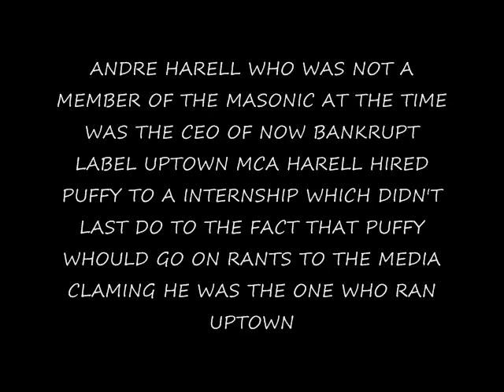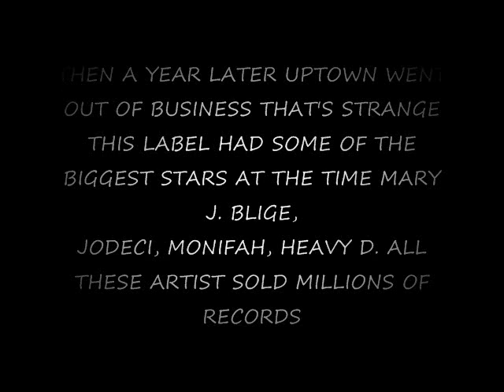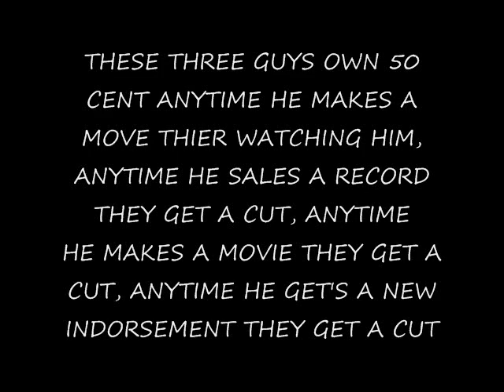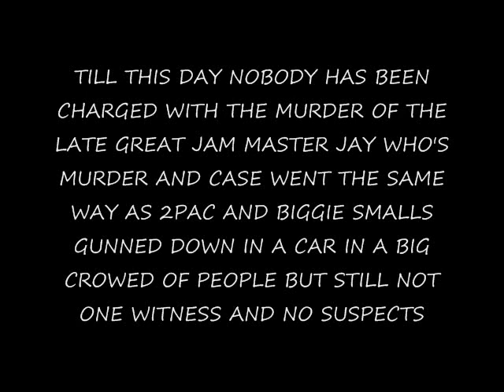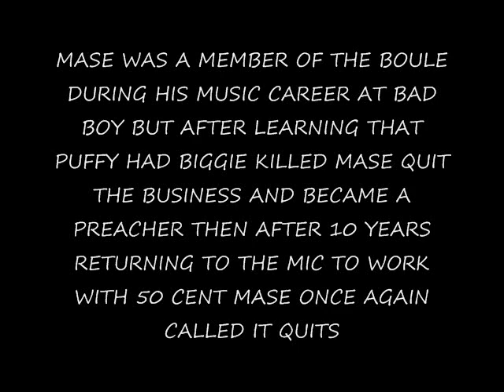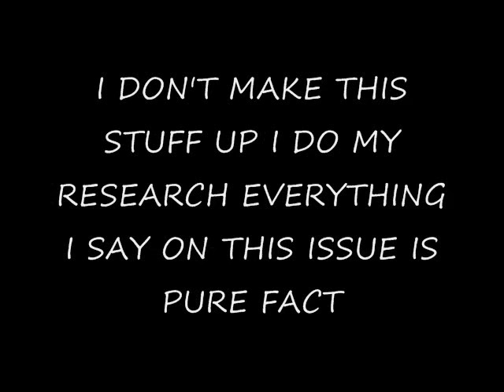BOULE RAPPERS PART 1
THE BOULE